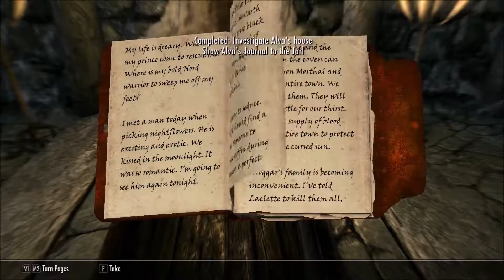Skyrim SE (Thane of the Holds) Part 4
***No Mods obtaining 100% Achievements***
Quests Includes:
- Thane of Falkreath
- Thane of Hjaalmarch
- Thane of The Reach

Copyright: Bethesda Game Studios (2016)
Publishers: Bethesda Softworks (2016)